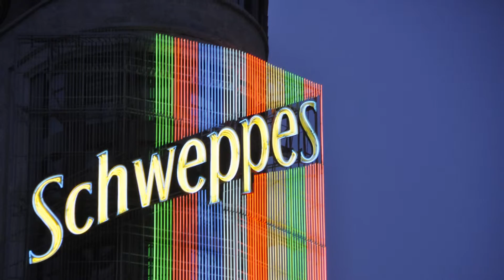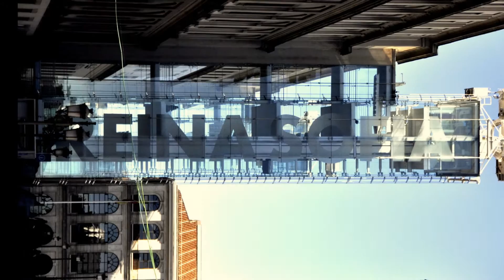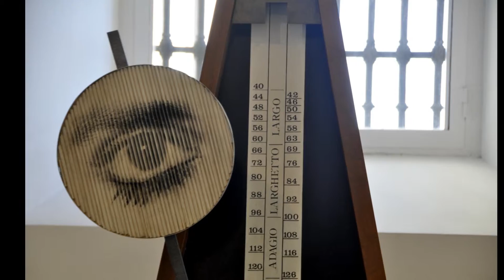PER LE VIE DI MADRID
Per le strade di Madrid.
Immagini e musica